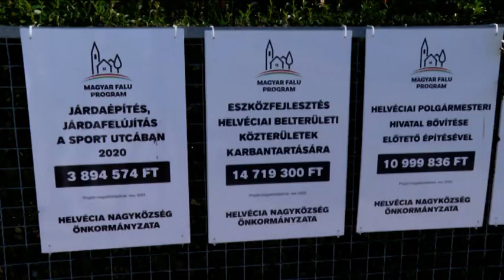Megújult Helvécia járdahálózata